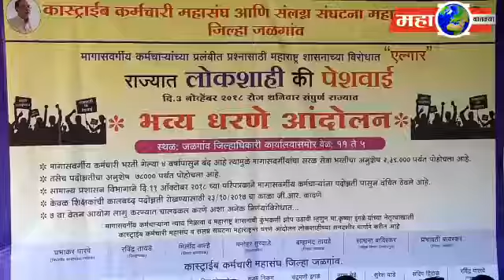कास्ट्राईब कर्मचाऱ्यांचे जिल्हाधिकारी कार्यालय समोर धरणे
महा बातम्या न्यूज